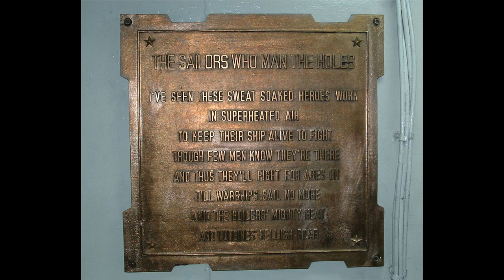USS Kitty Hawk (CV-63) Tip of the Spear!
Just a little slideshow I threw together for an audio clip 'celebrating' our former XO Capt. James Spears.